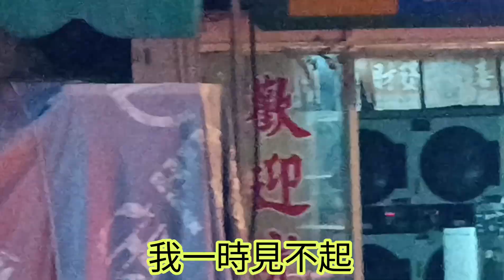金沙 白金聖誕 巨星演唱會 《甜蜜蜜》陳婉晴 攝影.剪輯.製片:張雲萍